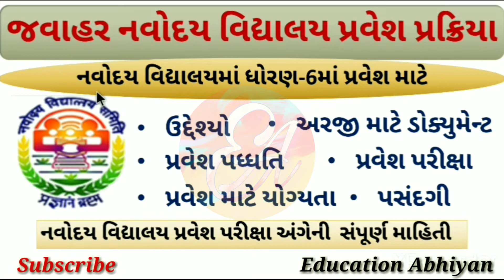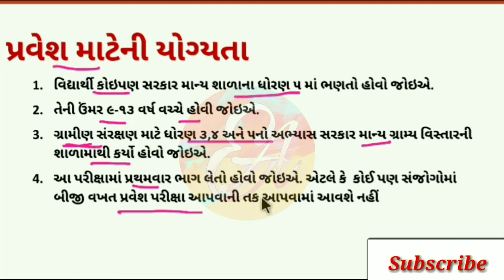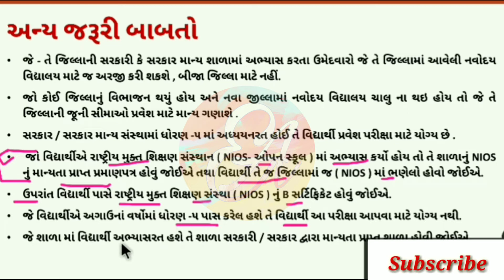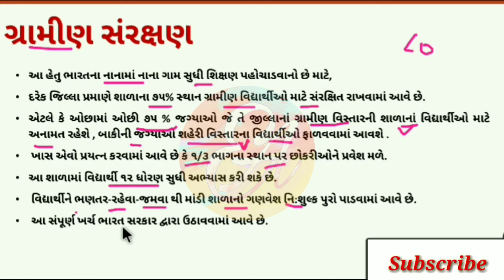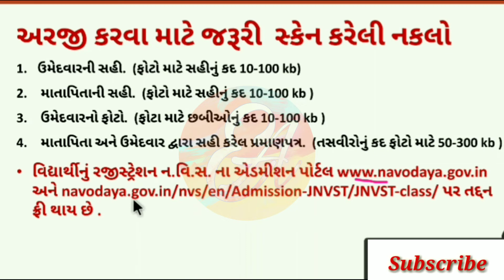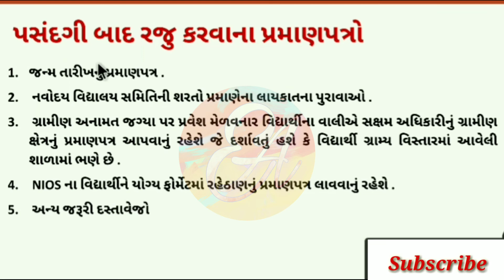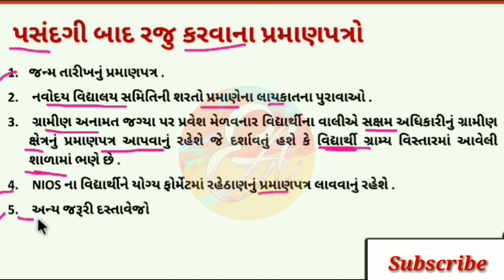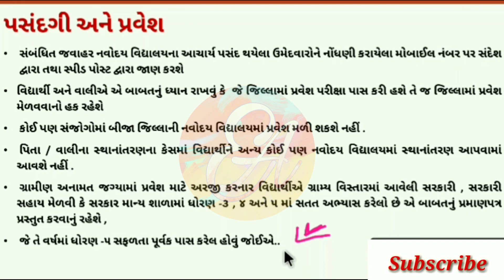Navodaya Vidyalaya Addmission Exam Information | નવોદય વિદ્યાલય પ્રવેશ પરીક્ષા અંગે સંપૂર્ણ માહિતી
(1)  નવોદય વિદ્યાલય પ્રવેશ પરીક્ષા ફોર્મ કેવી રીતે ભરવું..